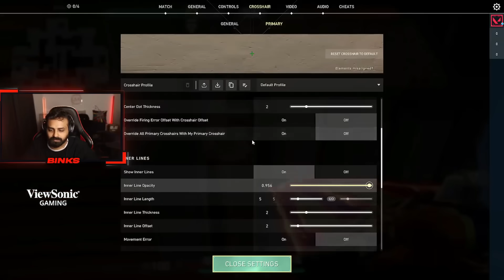Will Riot fix this? | New Map 'Abyss' is Crazy 😲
◽◾◽◾◽◾ About  ◽◾◽◾◽◾

◽◾◽◾◽◾  Social  ◽◾◽◾◽◾

◽◾◽◾◽◾   Membership  ◽◾◽◾◽◾

◽◾◽◾◽◾   Intro Music  ◽◾◽◾◽◾

Riles-Pesetas

◽◾◽◾◽◾  Tags ◽◾◽◾◽◾